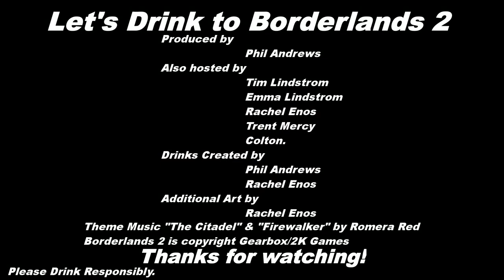Part 27 - Let's Drink to Borderlands 2 - Like painting dry watches.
Horse's Neck:
2-4 oz Bourbon
Top off with Ginger Ale or Ginger Soda.

Summer Splash:
3 oz Jack Daniels Sweet Revenge
Top off with Mike's Hard Lemonade and serve over ice.

White Swedish/White Scandinavian
-Some whiskey
-Some vodka
-Espresso
-Milk

Lemon Meringue
-Iced Cake Smirnoff
-Sour Mix

The Borderlands drinks are:

Sir Hammerlock
- 4 parts Cold Gin
- 1 part Lime Juice
- 1 part Drambuie